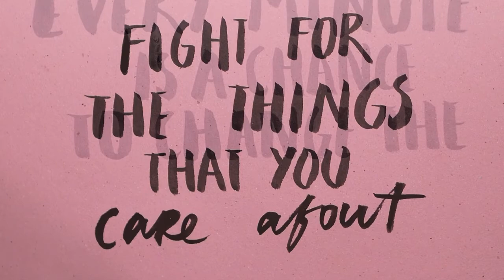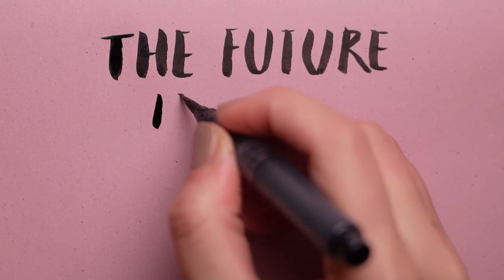Morning Motivation Water Sound Relaxation Music For Stress Relief & Healing | Calming, Peaceful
Start your morning with motivation a Nature  Water Relaxation Music for stress relief and healing is some  of the most relaxing music around, with added spa water sounds. Ideal peaceful awe - inspiring scenery background music for working, resting, studying, meditation, pampering, spa, massage, yoga, zen, deep sleep, Pilates, whatever else needs.

This channel is a relaxation music, for motivational and inspirational purposes. Have the power to inspire and help to live more intentionally. Each of us have areas of our lives that we would like to improve,  and there are so many quotes and words of wisdom that can always be found to motivate and inspire us in different areas. As we strive to grow and improve ourselves.

A peaceful instrumental music on a peaceful journey, the music of the wind and the music of nature will help you relax and lower your stress. My honor, pride and respect to provide you  a relaxing and soothing music that will help you drift away from worries, anxieties or any other upsetting emotional condition.

At sound  of Mind, I provide the best relaxation music for your peace of mind and I make it sure to find the perfect fit for your mood.
As the creator of this channel. I want to share with you my passion for creating and providing peaceful, romantic, healing and relaxing of mind through music.

CREDIT: Relaxation Sound369

When we have dreams,  we have a passion. When we have a passion, we want to do it with perfection.
Often, when we have some goals, we want to start it with a blast. We want to become an overnight star. We want to achieve best as soon as possible. but things take time. It gets better with the time, but the key is to start as soon as possible.

YOUR SHOPPING LINK:
Under SHOPEE, LAZADA & More!!

BAGAY SAYUTO (fb group)
Fashion & Lifestyle | Women's, Men's, and Children Clothing

PREVENTION OR CURE (fb group)
Health, Beauty, Wellness, Fitness and Personal Care

PARENTAL GUIDANCE 101 (fb page)

Team Pesarit - St. Peter Life Plan

" He who is not courageous enough to take risk will accomplish nothing in life"
 —Muhammad Ali